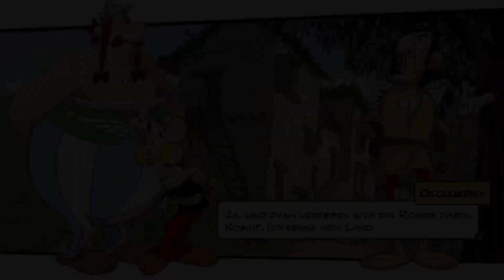Asterix & Obelix Slap them all Doppel Zenturio Boss